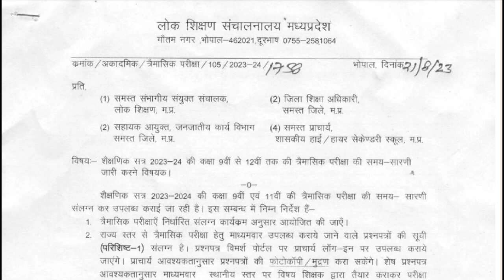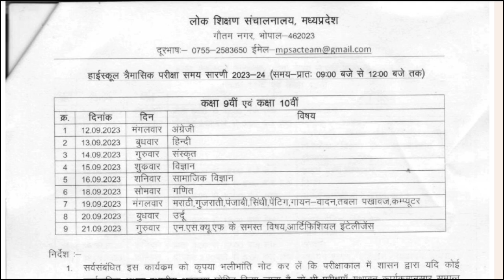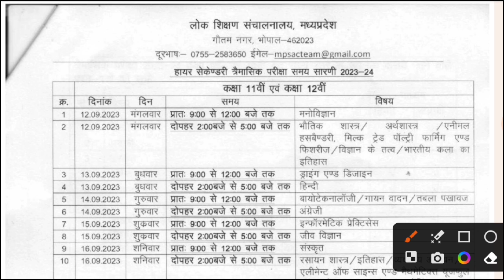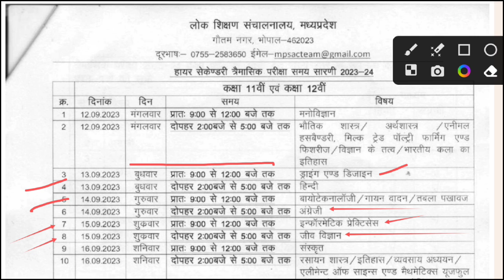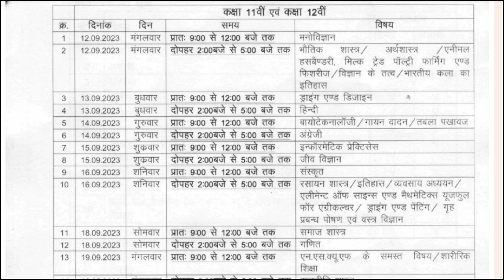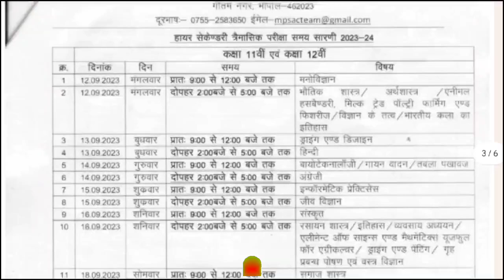त्रैमासिक परीक्षा समय सारणी जारी 2023 || mpboard trimasik Pariksha time table 2023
Your Queries-
त्रैमासिक परीक्षा समय सारणी जारी 2023
mpboard trimasik Pariksha time table 2023
trimasik pariksha time table
class 9th trimasik pariksha time table
10th trimasik pariksha time table 2023
11th class trimasik pariksha time table
class 12 trimasik pariksha time table
trimasik pariksha exam time table
trimasik pariksha exam date 2023